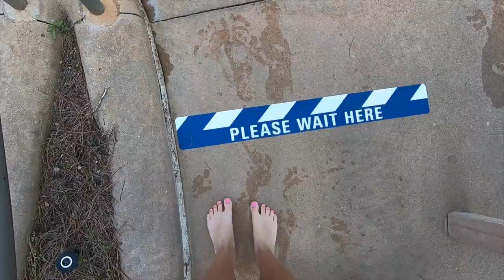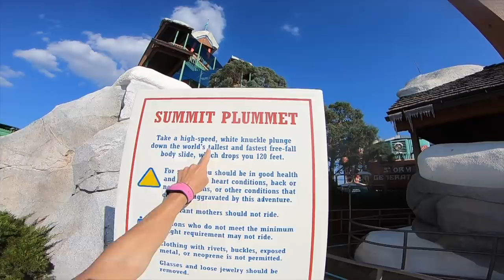*POV* on the WORLD'S TALLEST WATERSLIDE | A Day at Disney's Blizzard Beach | Disney World DAY SEVEN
Thank you to Disney for hosting us! This could have possibly been one of the most fun days at Disney World EVER!! We brought the GoPro and zipped down the world's tallest waterslide: 120 feet high, taking POV (point of view) video on almost every ride! hosted Join Our FAMMELLY Adventure!